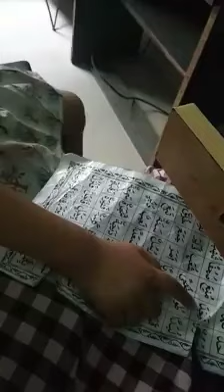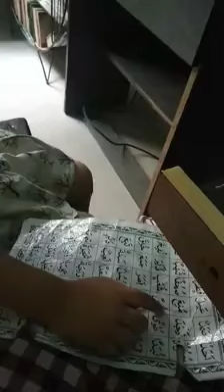Cute baby learning al quran bigginer